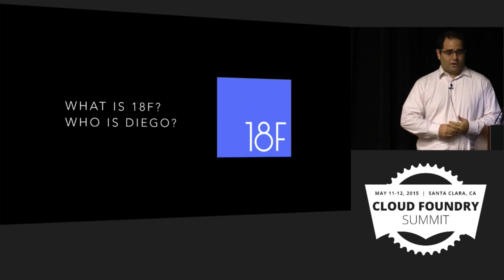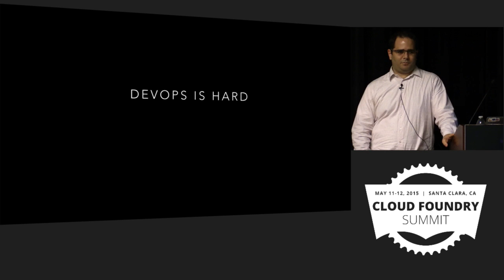Deployments We Can Believe In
Deployments We Can Believe In - 01 Diego Lapiduz 720p